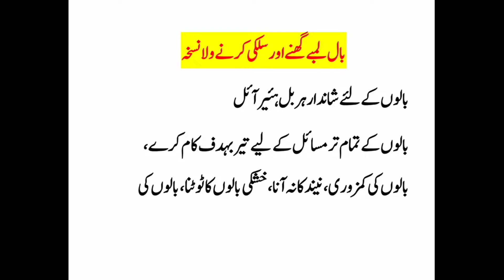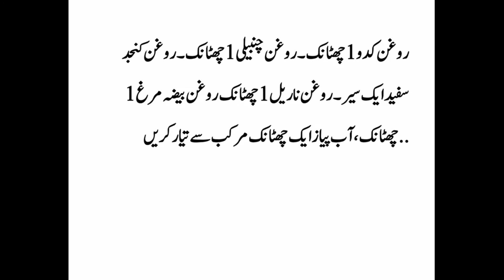Boaloon Ko Lamba or Mazboot Banany wala Nuskha By Hakeem Imran Kamboh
In this video I will talk about health issues such as Weight loss, Hair fall, Acne, Lower back pain and more.
In this section I will try to provide information about Health Tips. Information of health to lead a healthy life, so here you will find Health tips about Diabetes, High Blood Pressure, food Poisoning, healthy habits, Best Health Tips & solutions For Eye, Pregnancy , Best health Tips, Diet Tips & Healthy Recipes, Amazing Benefits of Fruits, Best Skin Care Tips, Best Tips & Solutions For Hair Loss.
I create our own videos related to home remedies and natural treatments for your health problems. I do not intend to treat or cure any disease. All content given in my videos is only for information.